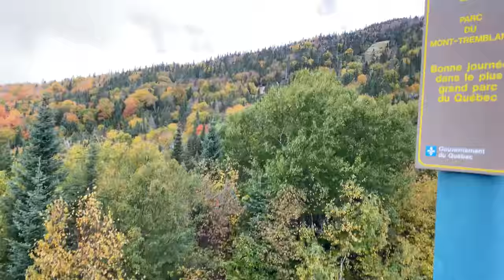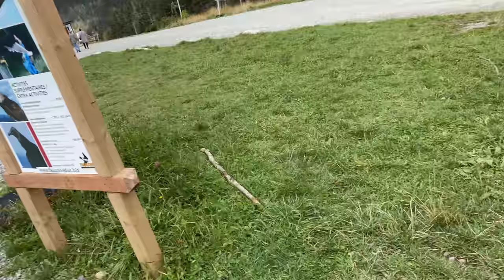Mont Tremblant Gondola Full Tour Up and down Hill in Fall Color September 30th 2021